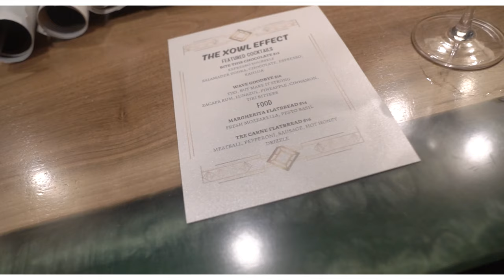The Xowl Effect (Recap 1): Building Community Through Music by Xowl Music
Introducing Tulooo Fresh, B Coop, and Xowl Music.
Welcome to "The Xowl Effect," where we take you on a captivating journey through our mission of transforming lives through the power of music. In this video, we recap our recent event "The Xowl Effect" June Edition which took place at The Vintage Whiskey and Cigar Bar in Charlotte, North Carolina. At our event, we uniquely share inspiring stories, and give you an inside look at how we're building a vibrant community of believers and achievers. July Edition will be on July 28th, 6:30 PM. Get your tickets on eventbrite at the following

Discover how Xowl Music is redefining the music industry by empowering people, promoting positivity, and fostering connections. From our impactful album release parties to our unique events, see how we're making a difference one song at a time.

Join us as we celebrate creativity, unity, and the profound impact of music. Together, let's create a harmonious world driven by faith, authenticity, and creativity.